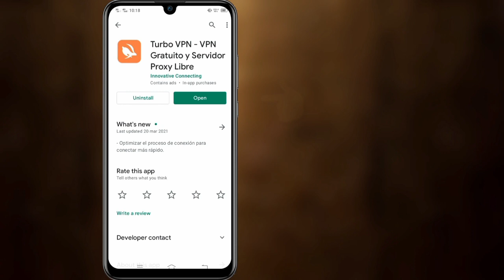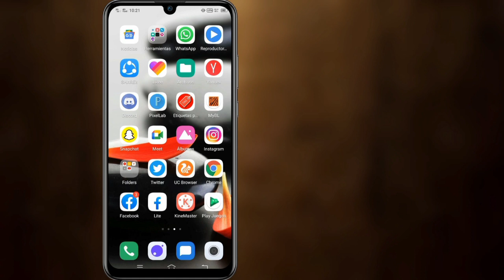¿Por qué mi instagram dice que espere unos minutos antes de volver a intentarlo?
Bienvenido al Solution History de mi canal.

Hola, chicos,
En este video, le mostraré ¿Por qué mi instagram dice que espere unos minutos antes de volver a intentarlo?. Es una forma muy fácil y sencilla.

 Pasos:

 1. Cambie su red móvil. El primer método es cambiar de red móvil.

 2. Utilice una VPN.  En segundo lugar, puede intentar usar una VPN para deshacerse del error.

 3. Espere.  El mensaje de error suele durar de 24 a 48 horas (según lo informado por varios usuarios) y debería poder iniciar sesión después de eso.

 Mire el video completo y aprenda fácilmente ¿¿Cómo se arregla un intento de nuevo más tarde en Instagram?

 Si tiene alguna pregunta, déjeme comentar a continuación.